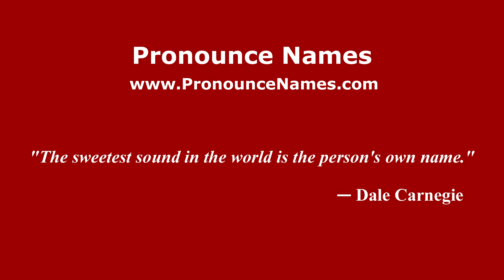How to pronounce Inga (Russian/Russia) - PronounceNames.com